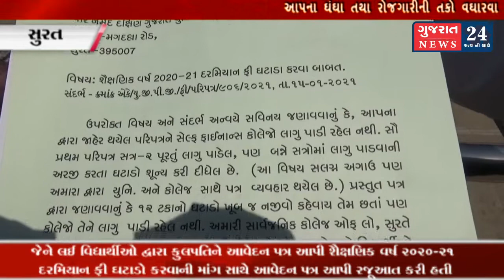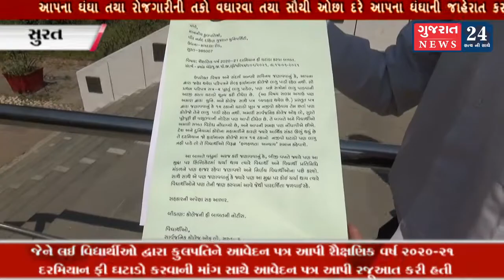કુલપતિને આવેદન પત્ર આપી શૈક્ષણિક વર્ષ 2020-21 દરમિયાન ફી ઘટાડો કરવાની માંગ સાથે આવેદન પત્ર